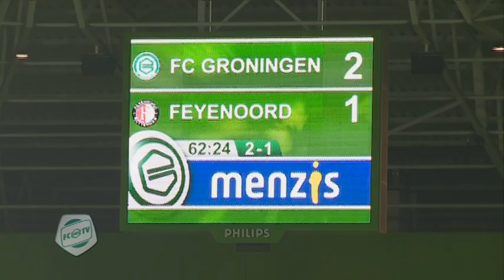Jong FC Groningen - Jong Feyenoord/Excelsior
Jong FC Groningen verloor maandagavond 18 oktober met 3-2 van Jong Feyenoord/Excelsior. De wedstrijd werd gespeeld in Euroborg en trok ruim 4500 toeschouwers.

Verslag: Leo Wassing, commentaar: Emiel Venema, camera: Jos Schoenmaker.